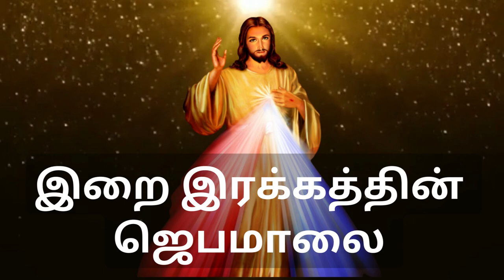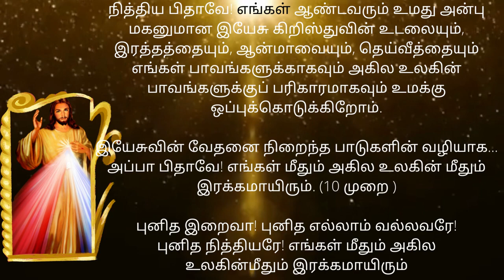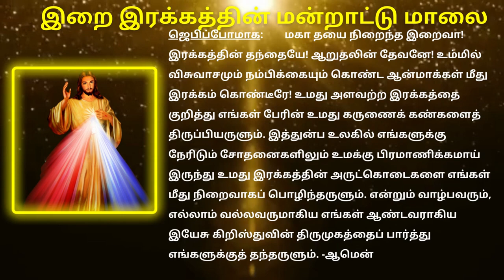இறைஇரக்கத்தின் ஜெபம் | Chaplet of Divine Mercy Prayer in Tamil Intercessory Prayer 11/08/23